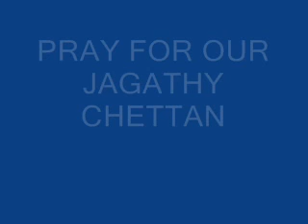mohanlal vs jagathy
Mohanlal and jagathy
Malayalam movie comedy stills  with  a punch dialogue.